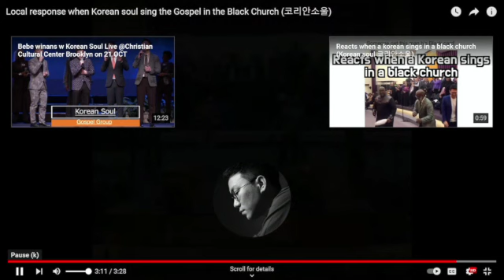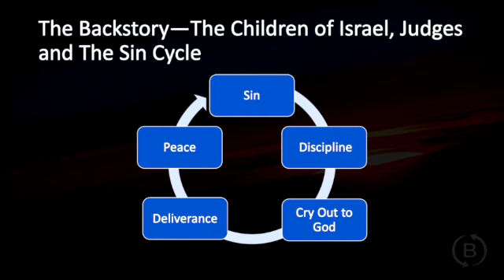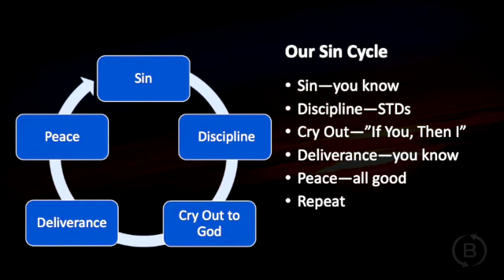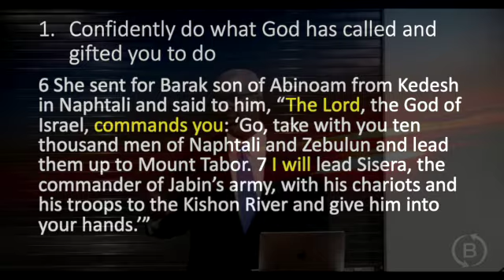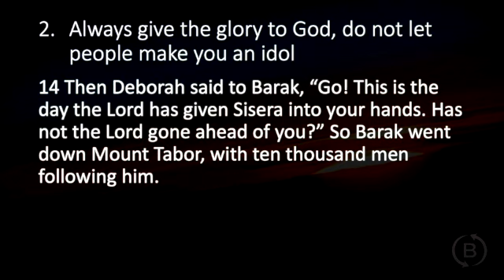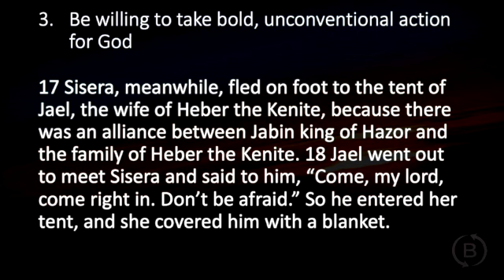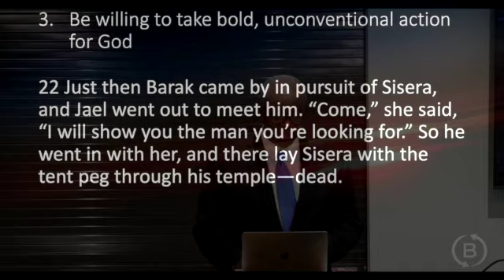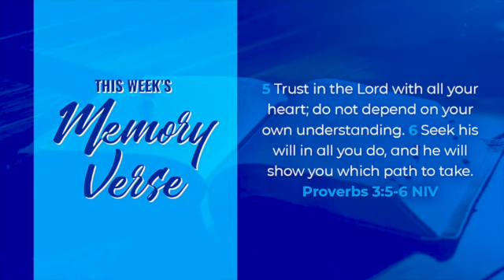How God uses ordinary people to do extraordinary things: Deborah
You cannot judge a book by it's cover or a person based on their appearance.  Join Dr. John Wallace as he shares the story of Deborah.

Bible Center Church is a multigenerational and multicultural urban teaching church in Pittsburgh, who believe that the church is people and not a building, love is a verb and not a noun, and that God created us to make earth more like heaven.

GIVING:
When we give a portion of what God has blessed us with, we can be a blessing to others. Your gift helps make our community more like heaven. We have several ways to give…

You can also mail your gift to Bible Center's administrative office at 7238 Fleury Way, Pittsburgh PA, 15208

bcpgh.info/prayer